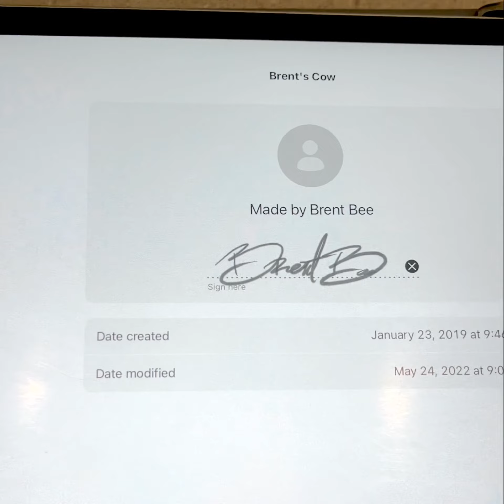Cow Procreate Time Lapse - Debbie Does Design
We love ours cows, but we find ourselves defending them a LOT. People not believing that an image so commonly found online, because of it’s fast popularity, could possible be ours.

This cow was drawn by husband, Brent. The first thing I asked him to draw for our business. Created in January of 2019, before Procreate added the function to hide a reference layer. Which clearly shows that he drew this completely freehand without any tracing from start to finish. Little did Brent realize this was going to rope him into years of creating digital artwork! 🥰😂